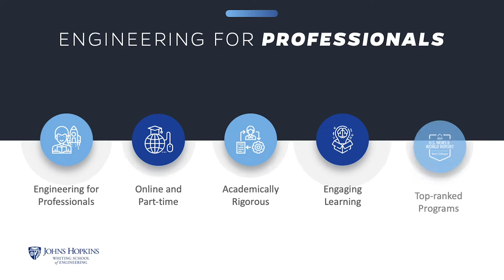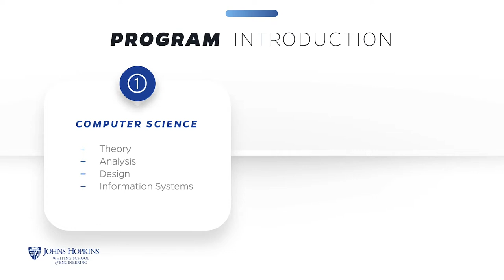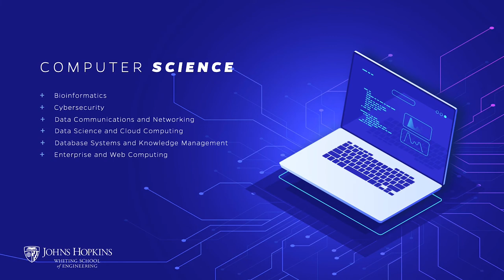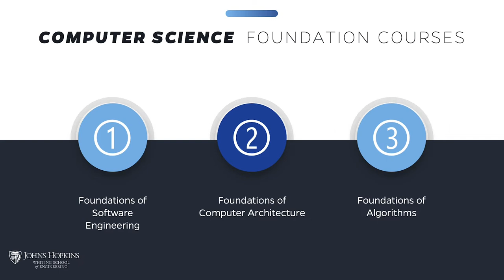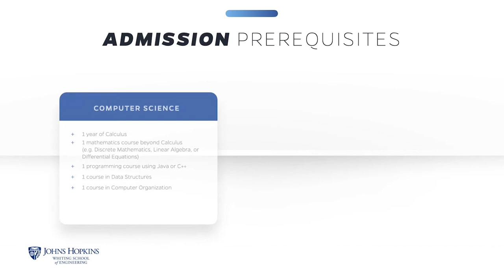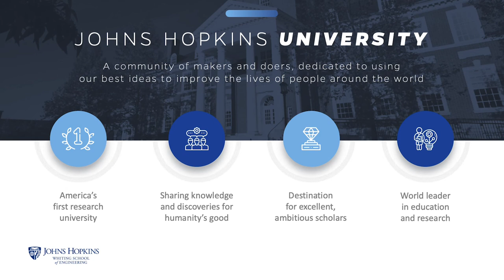Computer Science and Cybersecurity Summer 2022 Program Presentation